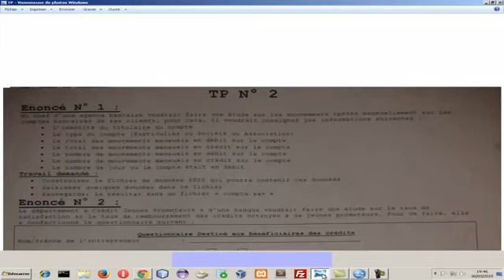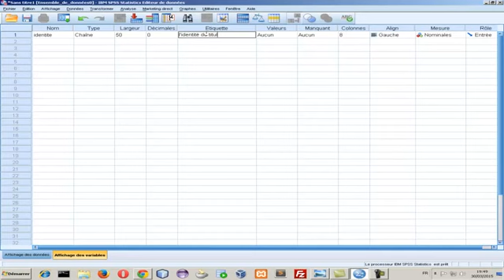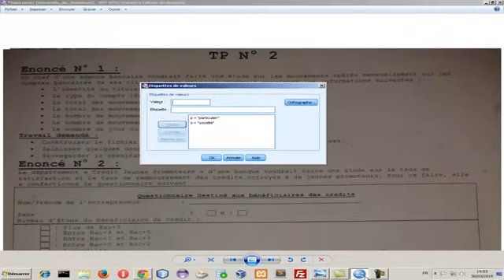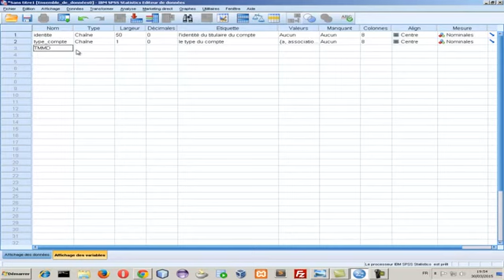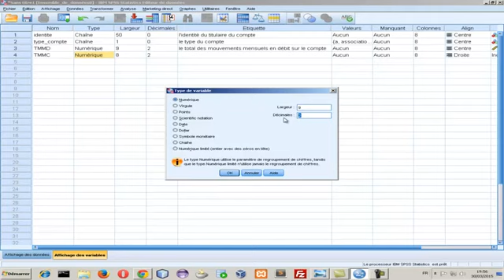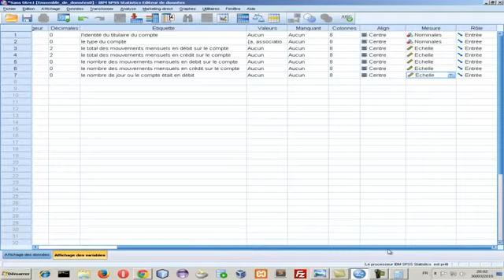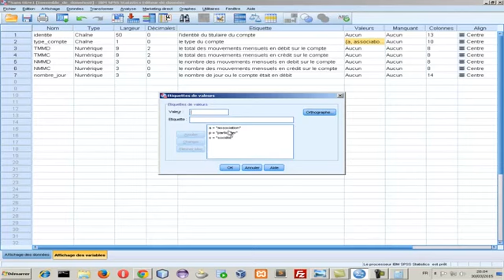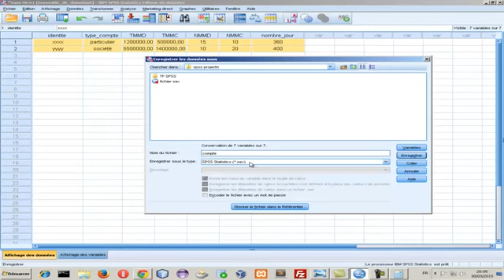EP2 spss Tutorial 2 exercice 1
cour spss

cours spss
cours spss ppt

formation spss statistique cours
formation spss statistique descriptive
formation spss statistique canada
formation spss statistique mathematique
formation spss statistique suisse
formation spss statistique descriptive exercices
formation spss statistique football
formation spss statistique mondiale
formation spss statistique keno
formation spss statistique euromillions
cours spss analyse donn�es
cours spss pdf
cours spss pdf gratuit
cours spss gratuit
cours spss 20 pdf
cours spss 20
cours spss video
cours spss 17 pdf